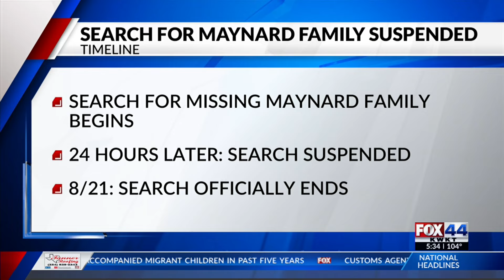Search for Maynard family ends, Celebration of Life and vigil planned